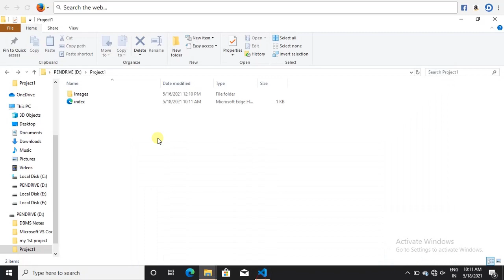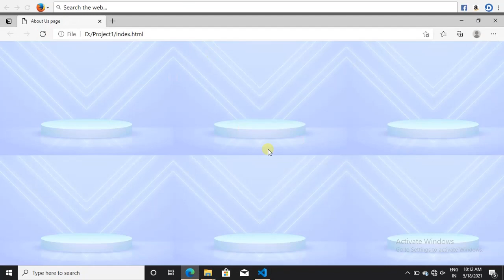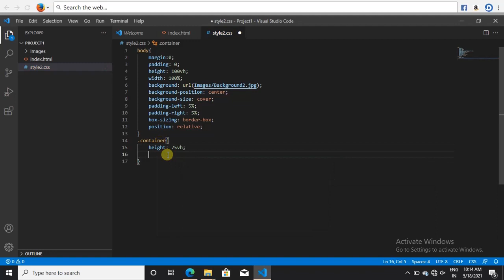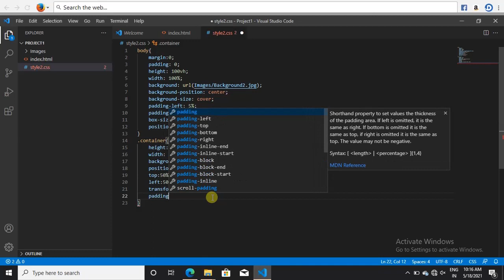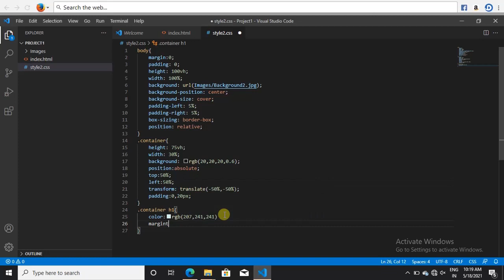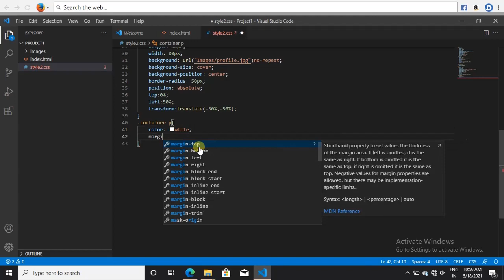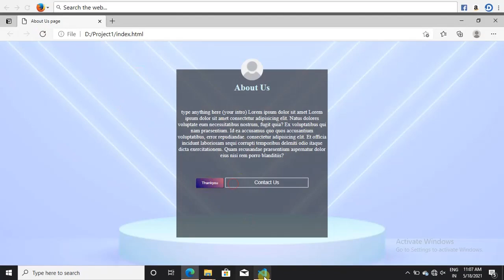How to make About us page of website using HTML and CSS ||VS code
About us page of website using HTML and CSS
In this video i am going to show you how you can create a about us page of website using html and css
the software i have used is VS code
I have shown you all the steps so that even a beginner can create with the help of this video. (About us page using html and css)

⬇️⬇️⬇️Here is the source code + the pictures i used in this video. you can easily download those background pic from this link which will help you to make a about us page of your website using HTML and CSS.

🎀---SOURCE CODE 🎀

🚩.Like if you like it👍

Tags______
Aboutuspage
Htmlandcss
visualstudio
createwebsiteusinghtmlandcss

____Thankyou____